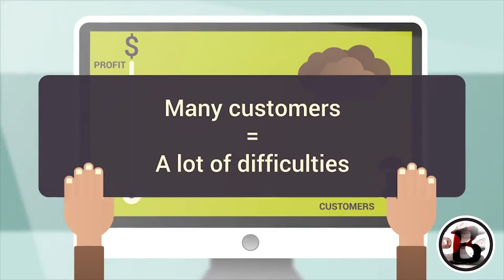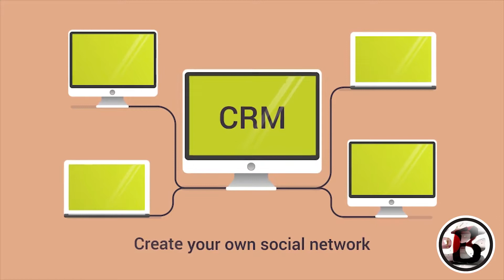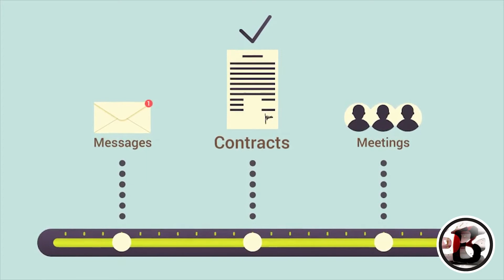Baazar Productions - CRM Automation